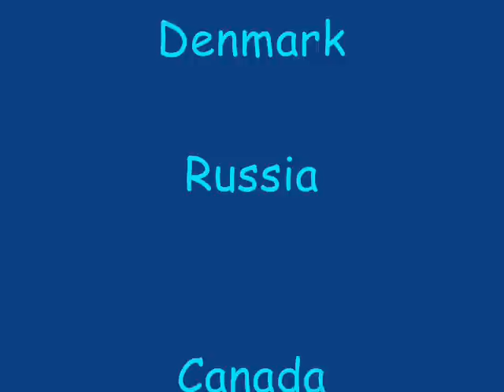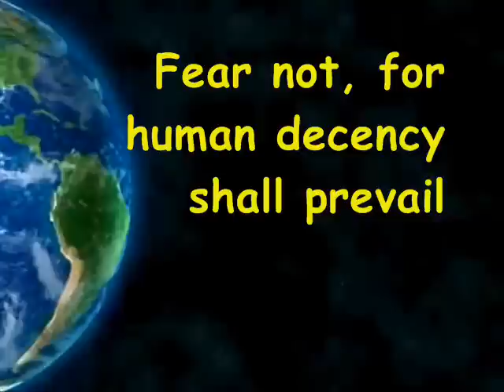Japanese whale hunt, Greenpeace, and round eye racist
The nation of Japan once again is the target of self-appointed elitist protestors who are nothing but round eye racist.  There was a 1986 treaty signed by many nations limiting or placing a moratorium on whale hunting.  Japan is accused of breaking that useless treaty to feed their people.  Food for humans is paramount to any treaty aimed to limit the food of any nation.  A ship (Arctic Sunrise) belonging to the radical conservationist group, Greenpeace rams into the Japanese whaling vessel (Nisshin Maru) and then blames the Japanese ship.  Also the international insurance company located in London, the United Kingdom, Lloyds of London, accused the Japanese of ramming the Greenpeace ship.  Seeing the photographs and video, clearly demonstrate that the Greenpeace ship here was the aggressor in purposely ramming the Japanese ship.  However world opinion sided with Greenpeace.  Proving once again the round eyes are the racist selecting an Asian nation to harass.  Many nations have broken the treaty banning whale hunts, yet the leftist and socialist of the world select to condemn Japan.  Is it because the Japanese are Asian?  Is it because the Japanese have a strong democracy?  It is because the Japanese are dedicated capitalist?  Yep to all three, because the protesters are round eye racist socialist.

Video used courtesy of The Institute of Cetacean Research "ICR."